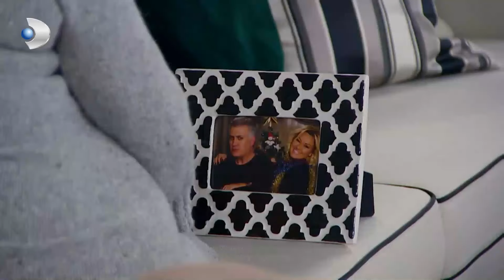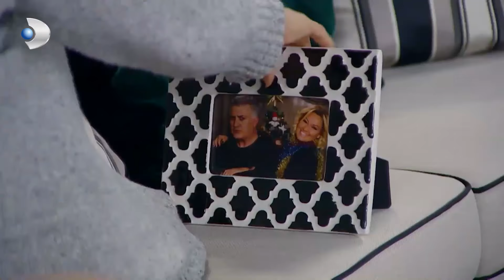Meltem, Haluk'la Tutku'yu Öğrendi - Çocuklar Duymasın Özel Bölüm